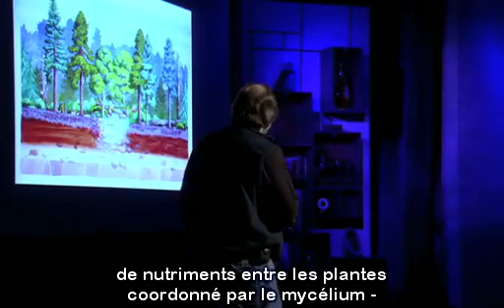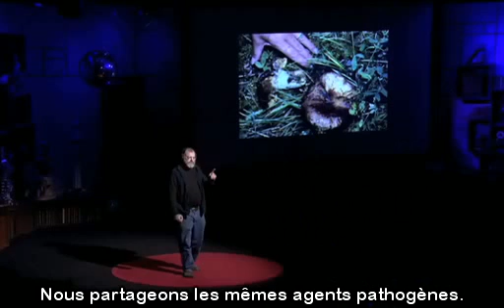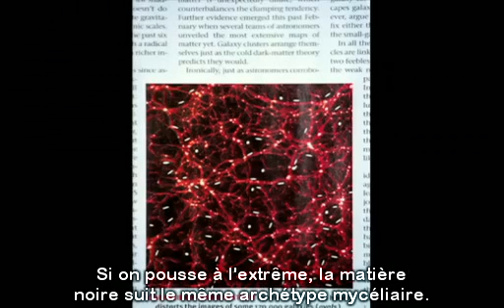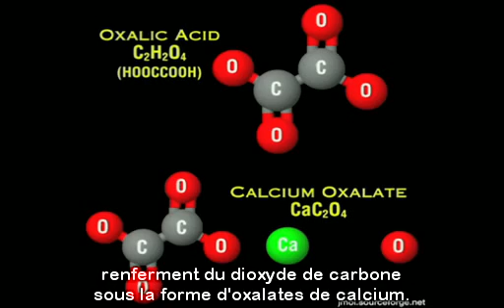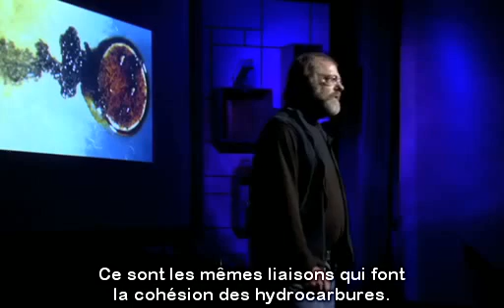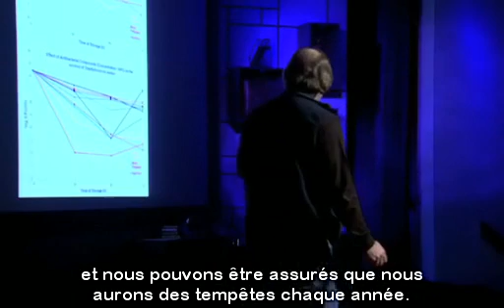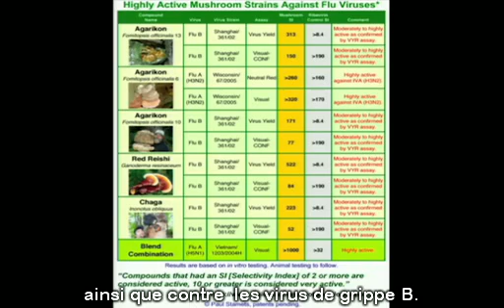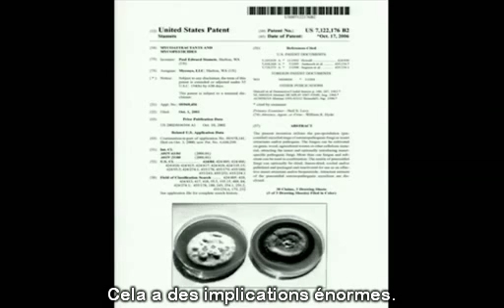Paul Stamets : sauver le monde avec les champignons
Paul Stamets fait partie du comité de rédaction du journal The International Journal of Medicinal Mushrooms, et est conseiller pour le programme sur la médecine intégrée à l'École médicale de l'Université d'Arizona à Tucson, Arizona.  Ayant déposé de nombreux brevets sur les propriétés antivirales, pesticides et remédiatives du mycélium des champignons, il est décrit comme un pionnier et un visionnaire dans son domaine. Fervent défenseur de la préservation de la biodiversité, soutient la recherche sur les champignons dans le cadre de la restauration écologique.

Dans cette conférence, il dresse la liste des 6 moyens de sauver le monde avec le mycélium des champignons : dépolluer les sols, créer des insecticides, traiter la variole et même la grippe...